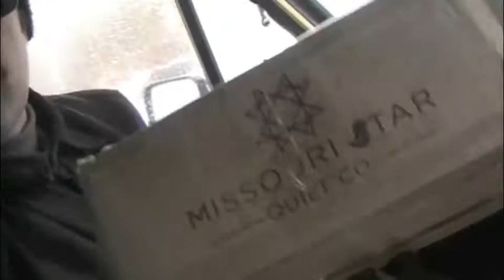Season 1 Episode 2 Jack of The Ozarks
More snow and cold weather makes for challenging work and exciting play for johnny5ive.  Special appearance by Johnny Hawthorne. Follow Jack of The Ozarks on facebook for sneak previews, out takes, staff photos and commentary